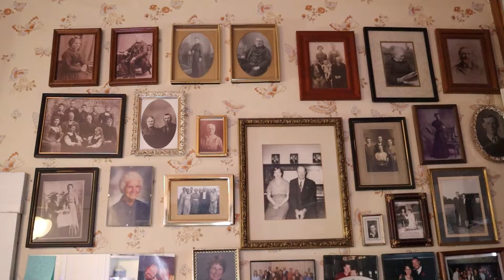What does Abraham have to do with Christians? (Rom 4:13-25)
What does Abraham have to do with Christians? How can non-Jews become part of God's chosen family?

Family Moments are often object lessons done more for the benefit of adults than for children. Nancy Ruth takes a different approach. She believes that children can live for Christ right now, not just when they're older. With that in mind, Nancy looks for ways to connect the main idea of the sermon to a child's world so they can live it out too.

Feel free to take these ideas and adapt them to your own context.

May God bless you, your family, and your church as you seek to glorify the Lord Jesus Christ in all you say and do.